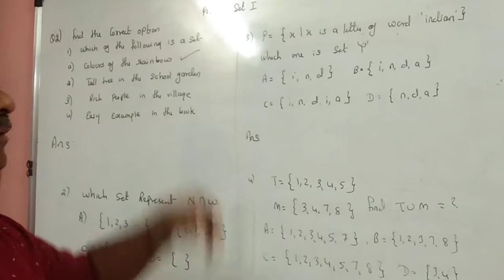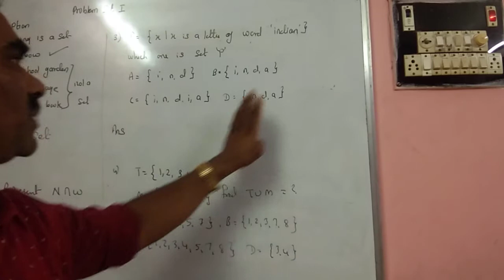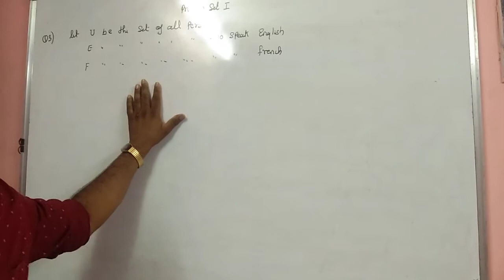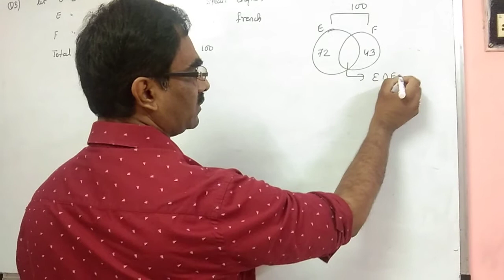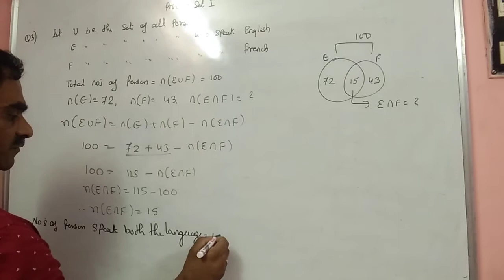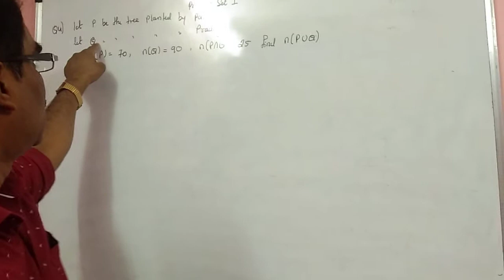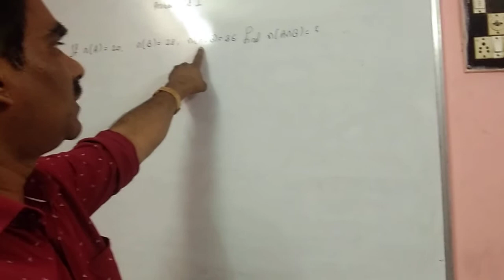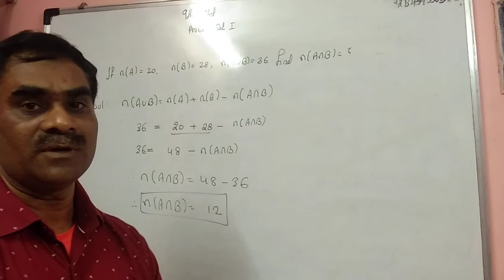Algebra lesson no 1 sets for std 9th problem set part one